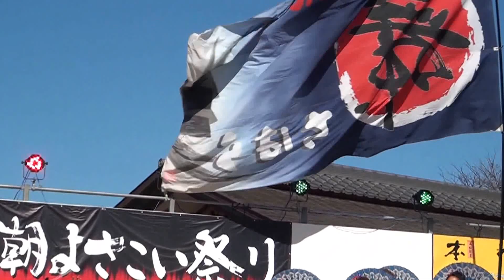黒潮よさこい'13 ステージ YOSAKOI舞ちはら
13-10-13 第１０回 黒潮よさこい祭り
千葉県 銚子市　飯沼観音境内特設ステージ
快晴の青空の下での演舞　 袖振り合うも多笑の縁